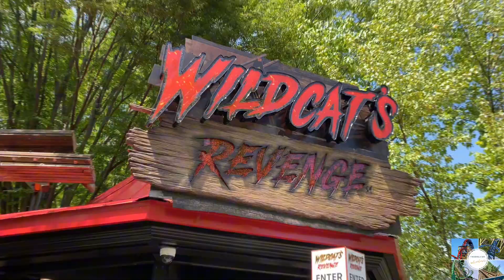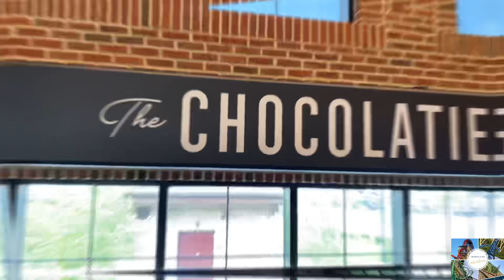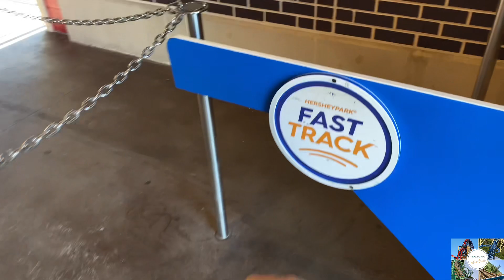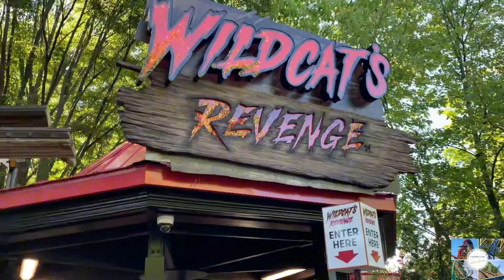STUCK ON SKYRUSH & Riding WILDCATS REVENGE Hershey parks 15th ROLLERCOASTER | Tori Stories EPS 7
Welcome back to toristories in this Episode I got to travel back to hersheypark the world’s sweetest amusementpark. This park is home to 15 rollercoasters . The newest addition to this park is wildcatsrevenge a recent winner of the golden ticket award 🥇 for the best new rollercoaster of 2023! @hersheypark